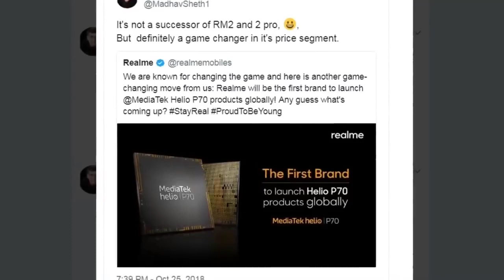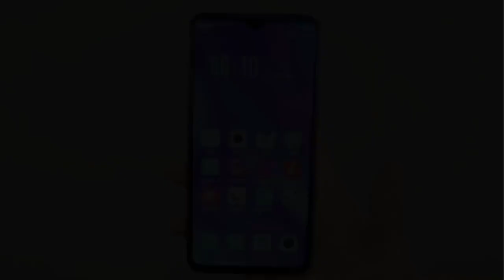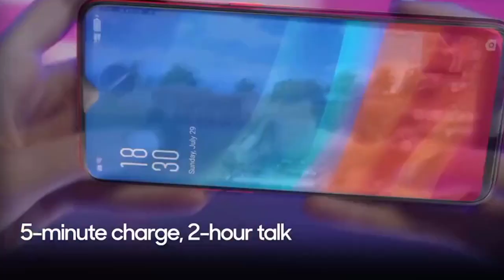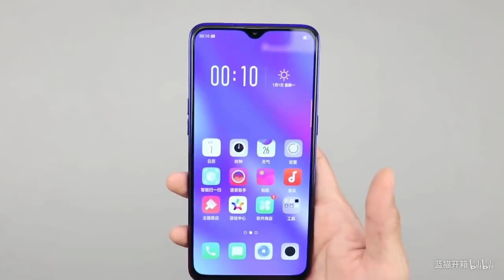Realme U1 OFFICIAL - Spec, features, price & Launch Date!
Dosto realme wale apna naya phone ish mahine ki end tak ya agle mahine launch karne ja raha hai jisme aapko meditek helio p70 milega aur ye phone ek naye series me launch hone wala hai jiska naam U1 ho sakta hai jisme aapko bahut hi a66a selfie camera dekhne ko milega. Ummmed hai aapko pasand aayega.